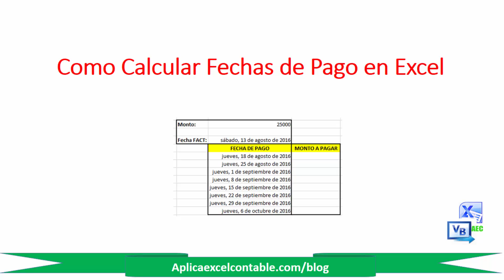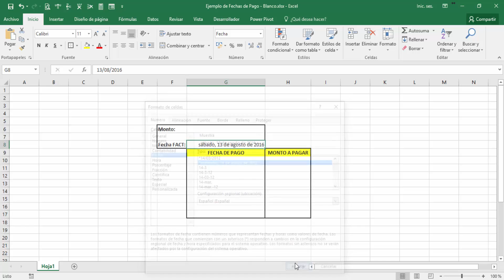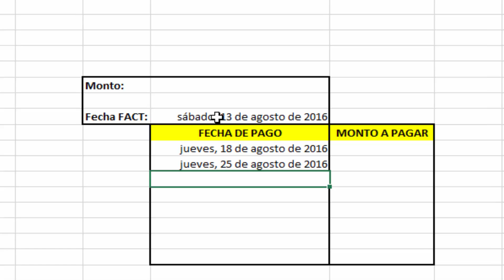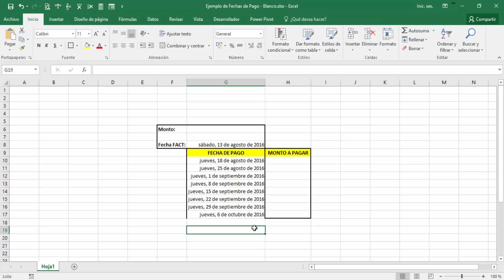Como Calcular Fechas de Pago en Excel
En este Video vamos a ver Como Calcular Fechas de Pago en Excel paso a paso. vamos a Calcular las Fechas de Pago semanalmente en un dia especifico.